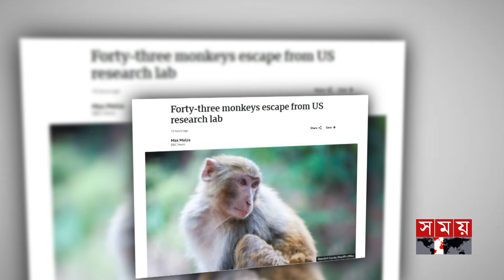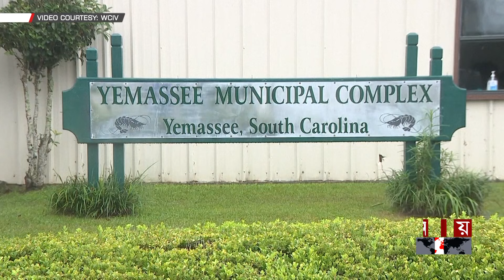মার্কিন গবেষণাগার থেকে উধাও ৪৩ টি বানর | Monkeys | US laboratory | Somoy International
43 monkeys have escaped from a laboratory in the state of South Carolina, USA. It is reported that a security guard at the research center accidentally left the cage door open and the monkeys got out.

যুক্তরাষ্ট্রের সাউথ ক্যারোলাইনা অঙ্গরাজ্যের একটি গবেষণাগার থেকে ৪৩ টি বানর পালিয়ে গেছে। জানা গেছে, গবেষণা কেন্দ্রের এক নিরাপত্তারক্ষী ভুলবশত খাঁচার দরজা খোলা রাখায় বানরগুলো বাইরে চলে যায়।

Somoy TV: t.ly/Se1z
Somoy TV Bulletin: t.ly/iqIq
Somoy Entertainment: t.ly/3dWC
Somoy Sports: t.ly/iASp
SOMOY TV ISLAMIC: t.ly/zU6a

Somoynews.tv: t.ly/Y7ab
খেলার সময়: t.ly/xJ5H
সময়ের গল্প: t.ly/EW3M
এ সময়ের বাণিজ্য : t.ly/m3ir

Groups:
Somoy TV (Official)✅: t.ly/ajiO
Somoy Entertainment✅: t.ly/8CLh
Somoy Business✅: t.ly/4xaJ